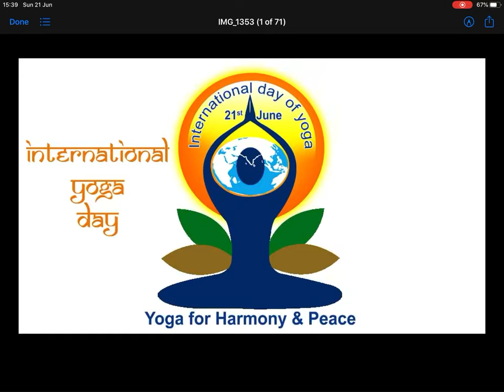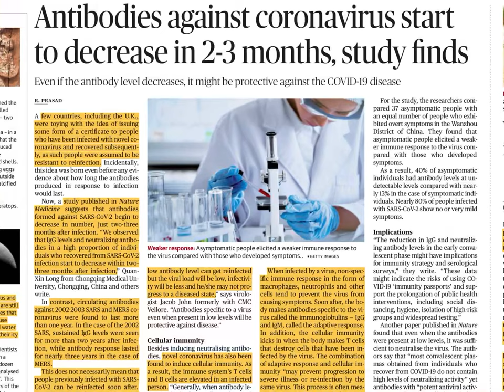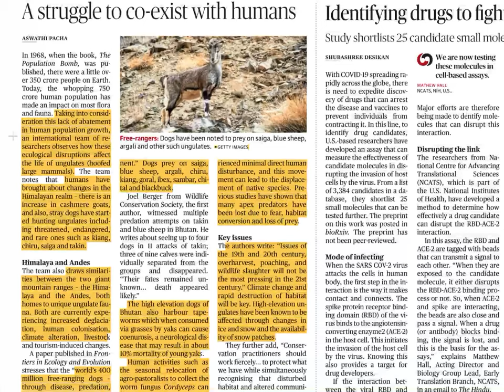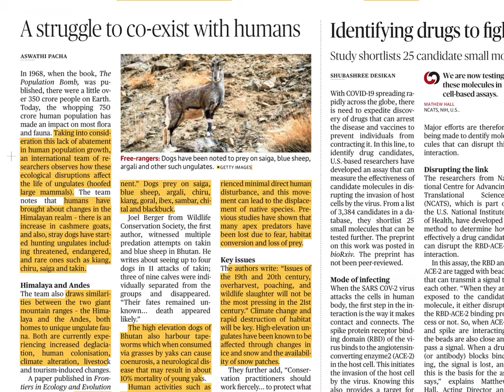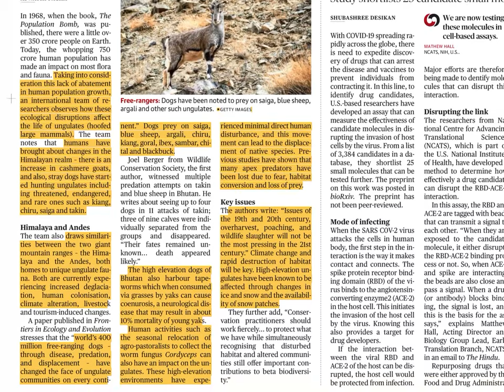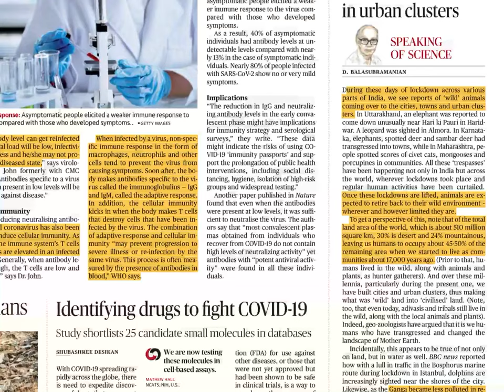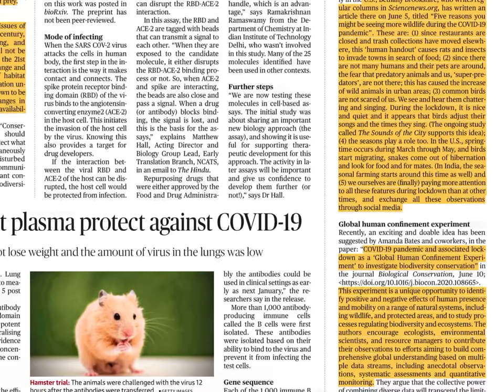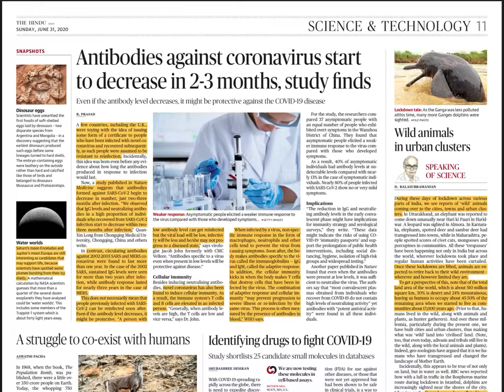The Hindu Newspaper-Science&Technology-21 June 2020